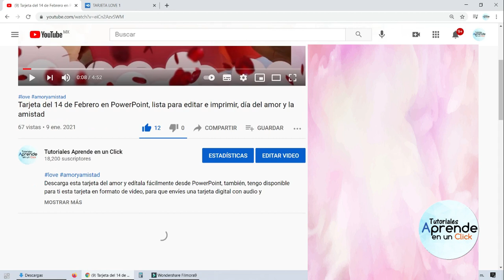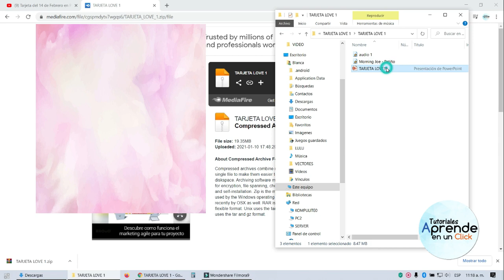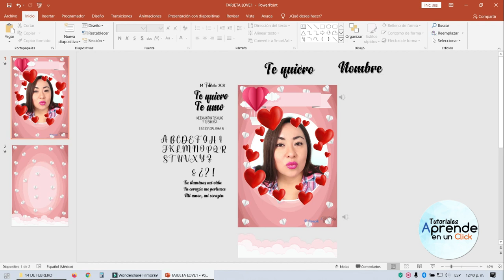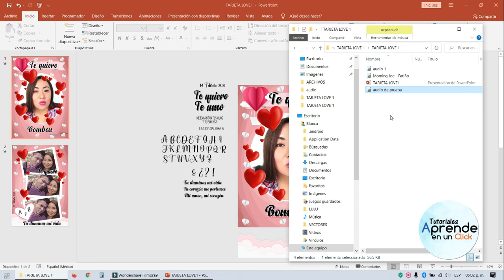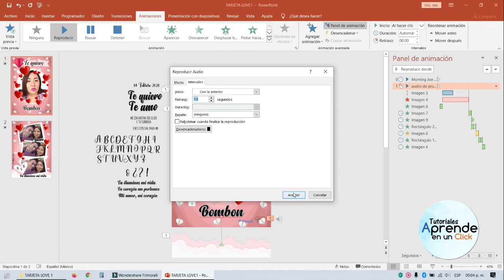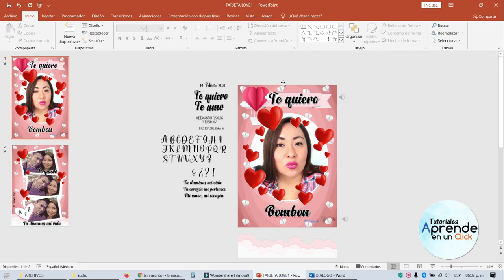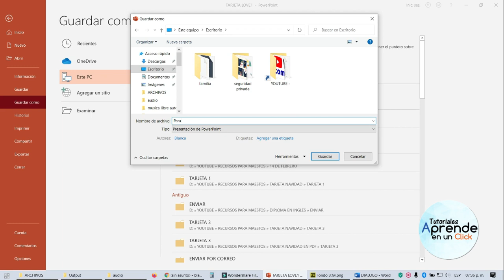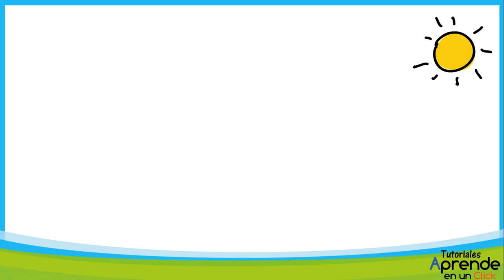Tarjeta del 14 de febrero en formato de video, para editar con PowerPoint, día del amor y la amistad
Descarga esta increíble tarjeta para enamorados, y aprende a editarla fácilmente desde PowerPoint. Puedes personalizarla con un audio y tus fotografias. Saludos y bendiciones.

Índice
0:22 Presentación de tarjeta digital en formato de video
1:25 Cómo descargar
2:08 Cómo editar la tarjeta virtual en PowerPoint
4:36 Cómo ingresar audio a una presentación de PowerPoint
7:02 Cómo controlar el tiempo entre las transiciones
7:41 Cómo convertir en video una presentación de PowerPoint

💕Tarjeta Digital del 14 de Febrero en formato de video lista para descargar y editar con PowerPoint

🎄Tarjetas Navideñas en PowerPoint listas para compartir con tus alumnos en formato de video

Blanca Maldonado
Vectores diseñados por Freepik